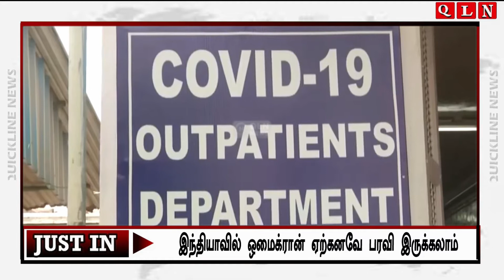🔴Today Headlines | 01 DEC 2021 | Tamil News | Chennai Flood | Omicron | New Cyclone | QLN NEWS